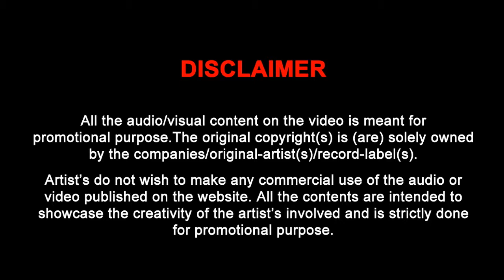Gulabi Aankhen Remix - SANAM | Bollywood Brothers & DJ Surya | RK MENIYA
Song Name: Gulabi Aankhen Remix
Remix By: Bollywood Brothers & DJ Surya
Video By: RK MENIYA